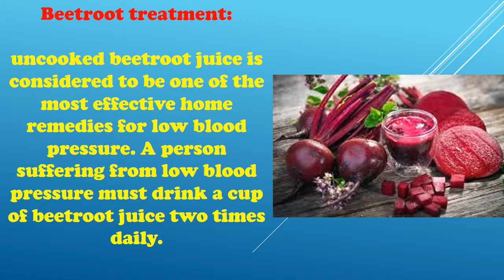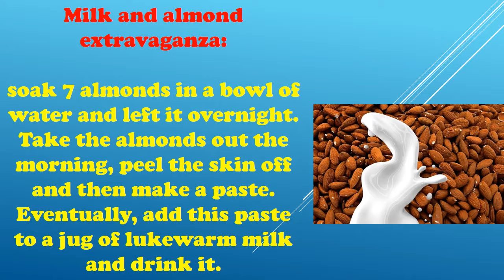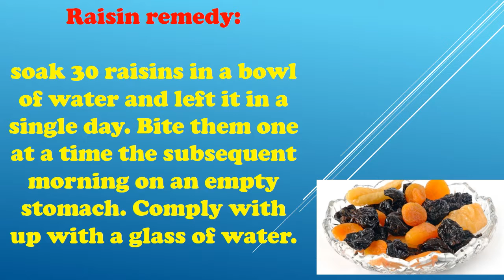MY FRIEND FOLLOW THESE AND NEVER GET LOW BLOOD PRESSURE NOW - HOW TO CURE LOW BLOOD PRESSURE.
In contrast to excessive blood pressure, low blood pressure happens with none signs. It, but, is widely commonplace all around the global. Most usually, people neglect any signs and symptoms of it or brush aside it to be a bout of fever or weak point. Low blood pressure is a extreme situation as it blocks the supply of oxygen and crucial vitamins to the mind as soon as it has superior and must consequently, by no means be overlooked.

Beetroot treatment:

uncooked beetroot juice is considered to be one of the most effective home remedies for low blood pressure. A person suffering from low blood pressure must drink a cup of beetroot juice two times daily.

Salt:

 for a patient with low blood pressure, intake of salty foods is critical till the blood pressure comes near the regular variety thru right weight loss plan and medicinal drugs. The affected person have to also drink a jug of salt water aside from eating salty foods.

Mild exercises:

one who is laid low with low blood pressure should do mild sporting activities which include on foot, swimming, cycling and yoga on a normal basis. The involved affected person should additionally take sun and air baths, and spend loads of time outdoors i.E. In clean air.

Milk and almond extravaganza:

soak 7 almonds in a bowl of water and left it overnight. Take the almonds out the morning, peel the skin off and then make a paste. Eventually, add this paste to a jug of lukewarm milk and drink it.

Holy basil advantages:

 take 15 holy basil leaves and weigh down them nicely. Now, clear out the aggregate with the help of a muslin material. Consume this filtered mixture at the side of a tsp of honey on an empty belly for max impact.

Raisin remedy:

soak 30 raisins in a bowl of water and left it in a single day. Bite them one at a time the subsequent morning on an empty stomach. Comply with up with a glass of water.